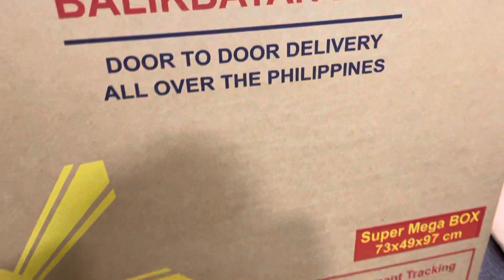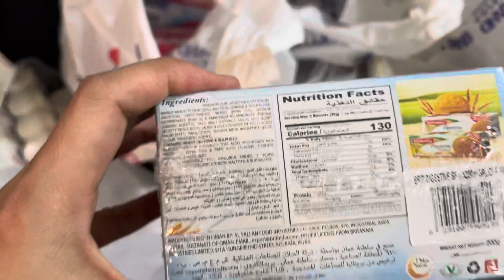Paayuda ni Mayora nga gwapa para sa familya|| balikbayan box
Ang mga na ipon kung grocery para sa balikbayan box..